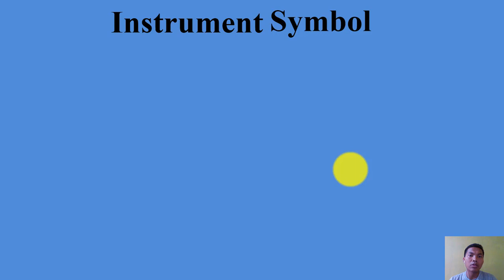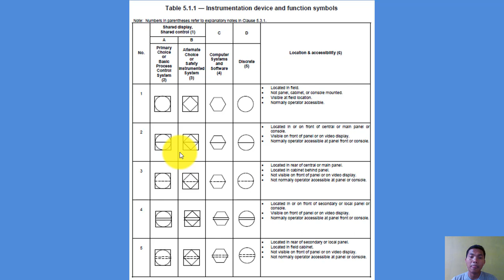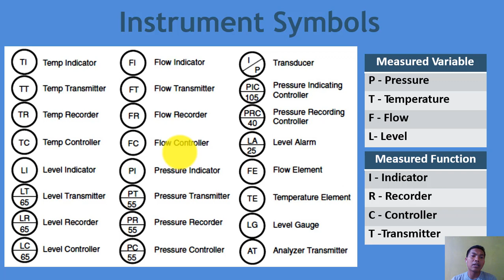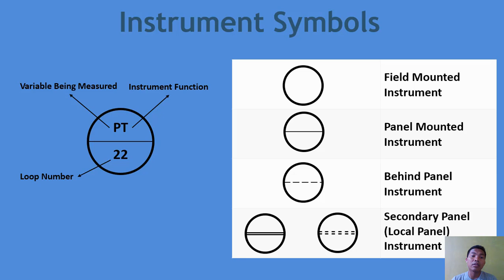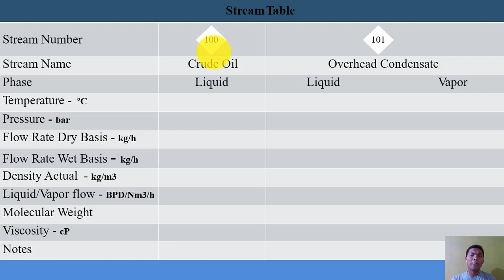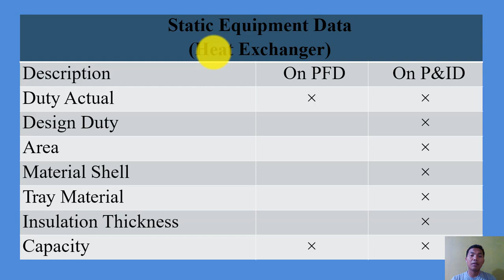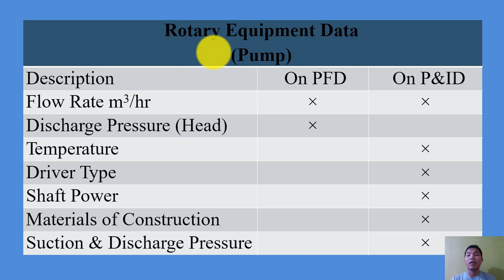#08. Cara Membaca BFD, PFD, PID (Bag. 8)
Cara Membaca BFD, PFD, PID (Bag. 8)

Cara Membaca Block Flow Diagram (BFD), Process Flow Diagram (PFD), Piping & Instrumentation Diagram (PID).

Nonton juga part lainnya Cara Membaca BFD, PFD, PID